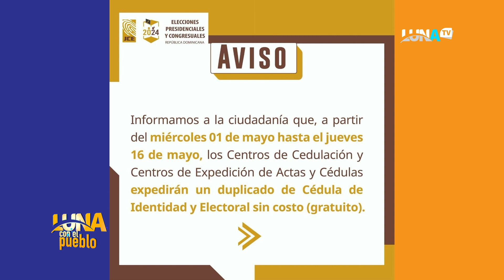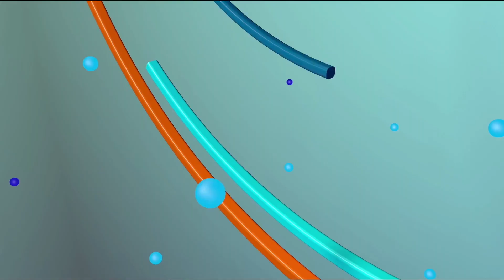La delincuencia acabado en Santiago, pero este atraco está saliendo mal, mira por qué